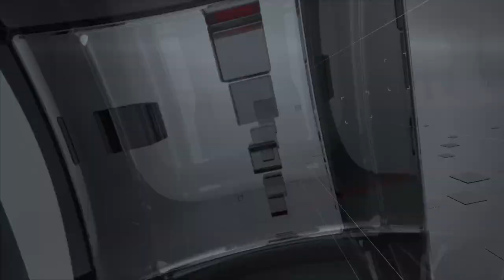TVR TELEITALIA - DENTRO IL CONSIGLIO PUNTATA 25 - 1 Luglio 2023